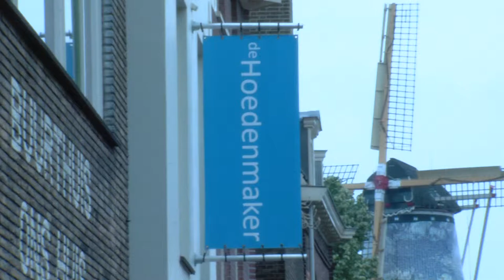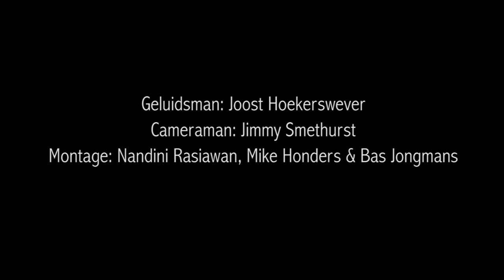De Hoedenmaker Modebiennale Arnhem 2011